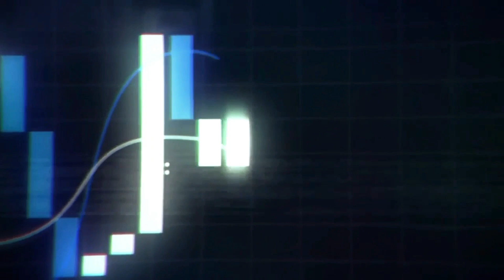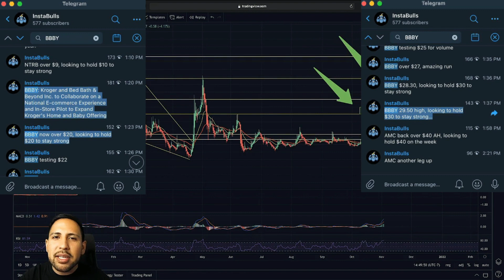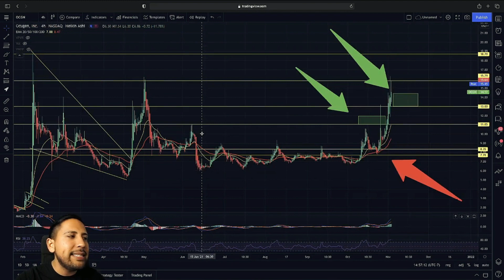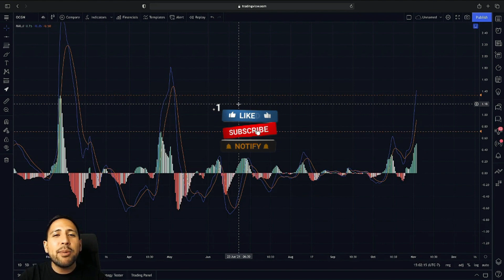COVAXIN NEWS SOON!? | OCGN Stock Chart Technical Analysis & Price Predictions Update!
Stocks in this Video: $OCGN